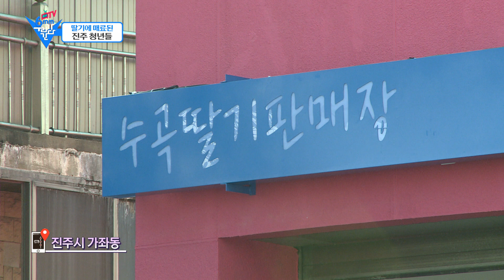딸기에 매료된 진주 청년들